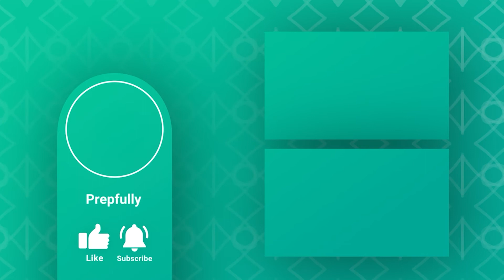Google Technical Program Management (TPM) interview - Program Management (onsite) Interview Guide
Schedule your mock interview with a Google Technical Program Manager; get real world feedback and honest advice geared towards helping you succeed
Use FIRST5 for 5$ off

- Connect with a growing Discord community of TPMs for interview preparation

- Get your resume reviewed by an expert or recruiter from your target company and role
Use PFRR5 for 5$ off

Resources
- Exhaustive guide to Google Technical Program Manager Interview:

About video
Watch Udit from Prepfully deep-dive into the Program Management Interview conducted as part of Google’s Technical Program Manager Onsite Round. By the end of this video, you’ll know what to expect, what the interviewers are looking for, and tips & tricks to ace the interview!

0:00 - 0:11 - Introduction
0:12 - 0:49 - What to expect
0:49 - 1:11 - Core Program Management Competencies
1:11 - 2:00 - Sample Interview Questions
2:00 - 3:56 - Tips
3:56 - 4:14 - Conclusion

About Prepfully
Prepfully is the go-to place for your interview prep. Interview guides. Question banks. Real-world practice interviews. Expert advice. Resume Review. Free practice with other candidates.